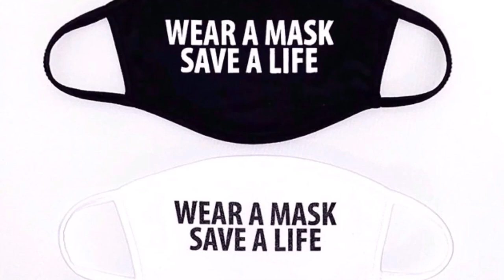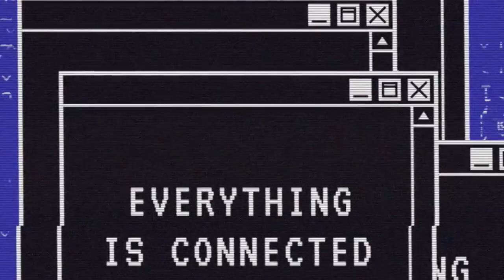Purkot/Lamjung /Nepal/PART II 2022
This was part 2 vlog of Purkot Lamjung..hope you beautiful people will love it and please do not forget to give your tiny bit of love and support to grow 🙏enjoy

Vocal Sample From : Arjun Katuwal